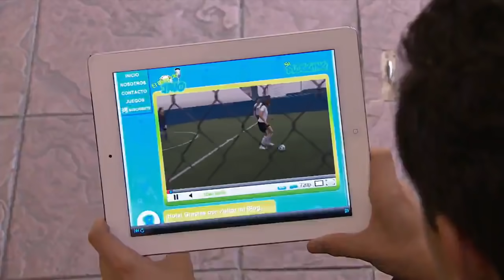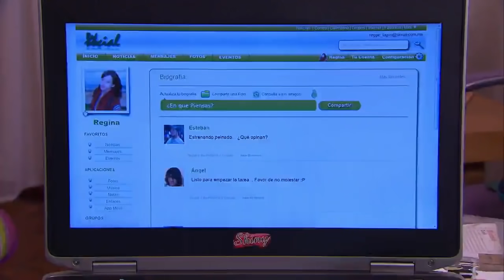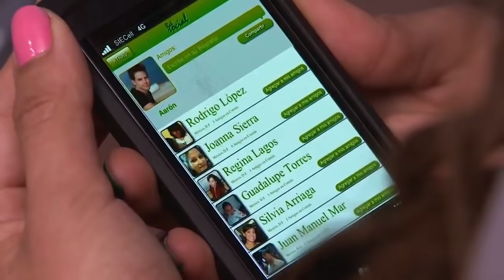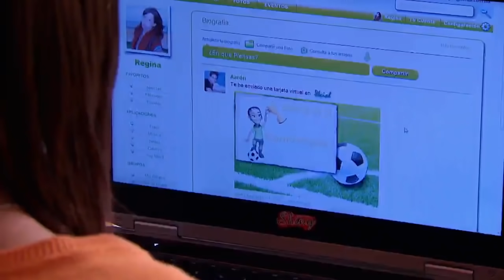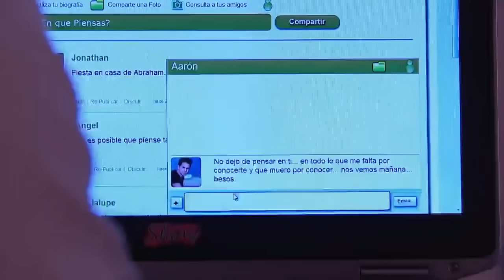La Rosa de Guadalupe 2022 'Fuera de lugar' (Parte 1/2)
La rosa degualupe  - Capitulos completos 2021 HD